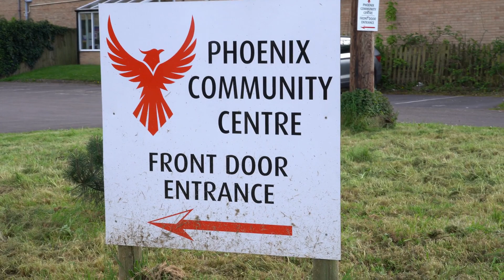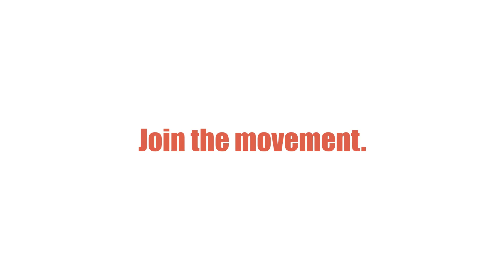Aaron Davies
Aaron is one of 10 individual changemakers in Gloucestershire who was a finalist for the we can move Changemaker Portrait project.